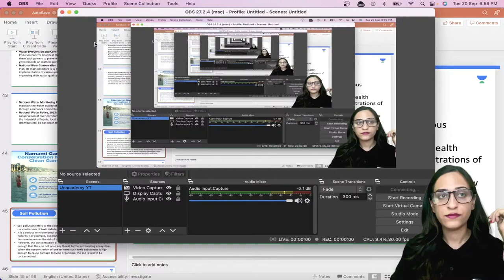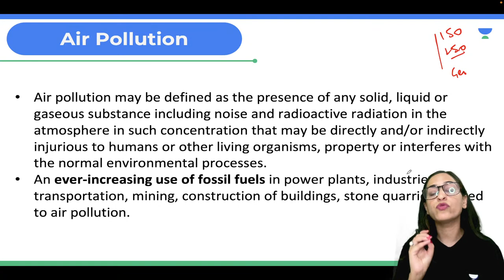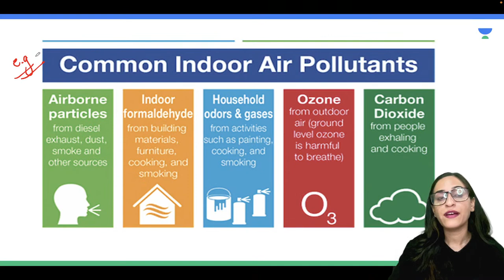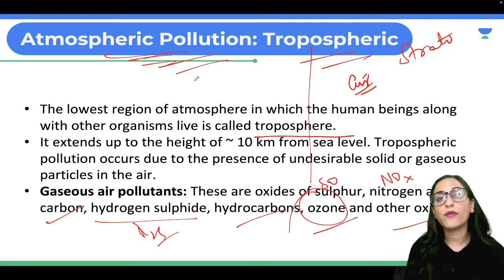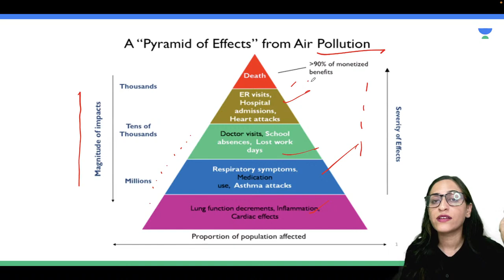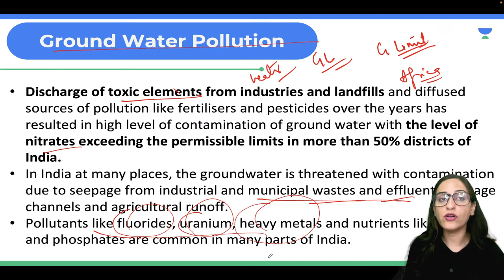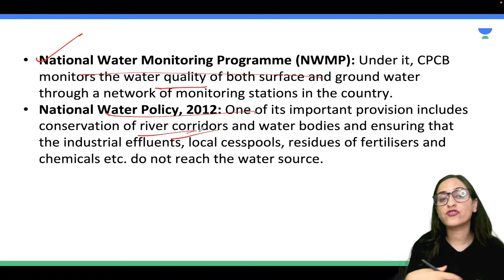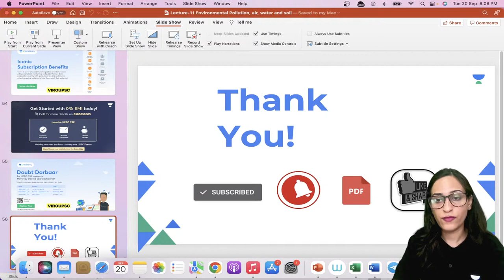Environment Ecology | Environmental Pollution Air, water, soil Pollution | Crack UPSC CSE/IAS 2023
In this session, Educator Vironika will be discussing Environmental Pollution Air, water and soil Pollution from Environment and Ecology for UPSC CSE/IAS 2023

➤ About the Educator:  Have experience of 5+ years in teaching, mentoring, and taking personality development sessions for UPSC and State PCS aspirants

You can enroll to Unacademy Subscription and get the following benefits:
1. Learn from your favourite teacher
2. Dedicated DOUBT sessions
3. One Subscription, Unlimited Access to Live Online Classes and Videos
4. Real-time interaction with best-in-class teachers
5. You can ask doubts in live online classes
6. Limited students in each Class
7. Download the videos & watch them offline